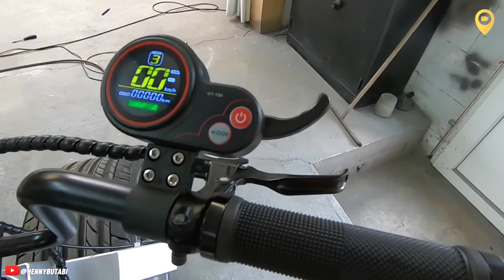A Man Builds A DIY Modern Bicycle Vehicle From Start To Finish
Join us on an incredible journey as a man transforms his vision into reality, crafting a modern DIY bicycle vehicle from scratch. Witness the meticulous process of designing, selecting materials, and assembling each component with precision. From the sleek chassis to the innovative enclosed design, this custom build challenges traditional cycling and opens up a new realm of possibilities for eco-friendly transportation. Discover the fusion of creativity and engineering in this inspiring project that redefines the boundaries of pedal-powered travel. Dive into the details and get inspired to create your own bespoke bicycle vehicle!.

00:00 Building The Frame
01:08 VW Passat Whel Bearing
01:17 20" Mercedes AMG Wheel
02:20 Rear Swingarm Has The Same Desing As The Front
02:38 Building The Motor
02:52 3D Printed Centering Ring
05:10 Building The Battery Tray
06:55 İnstallation
07:55 Driving Test